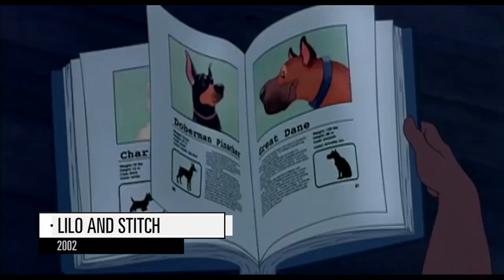19 Best Movies on Disney+ | Bingeworthy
Disney+ is home to some of the greatest cinema ever made. These are our top picks for the best of the best movies to stream there.